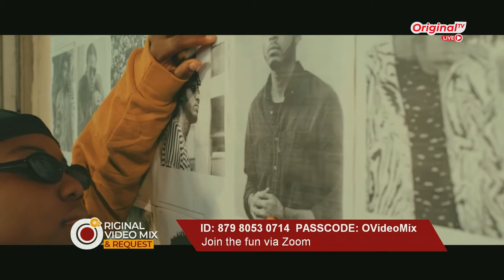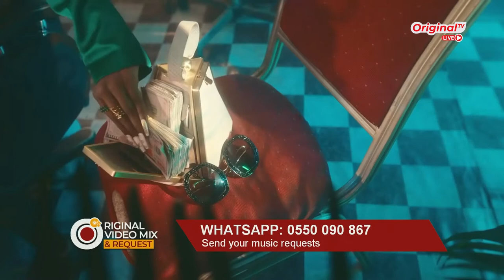Original Video Mix and Request with Akosua Boahemaa and DJ Aberga 11-06-22